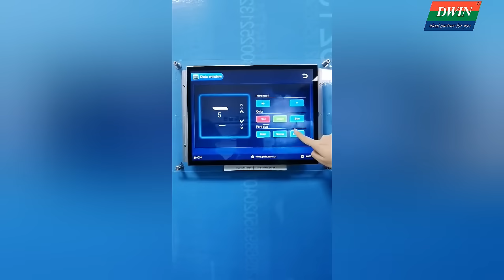DWIN 15 inch tft lcd module display | T5L DGUS II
15.0-inch
1024*768 pixels resolution
16.7M colors
IPS-TFT-LCD
wide viewing angle
Resistive/Capative touch screen or without touch
Could be controlled by any MCU, such as STM32, ARDUINO, MSP430, PIC, M68HC, NXP 51 etc., through TTL/RS232/RS485 serial port by simple HEX commend.